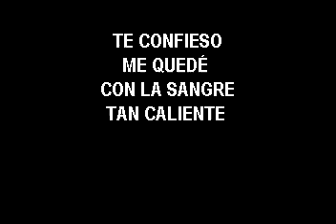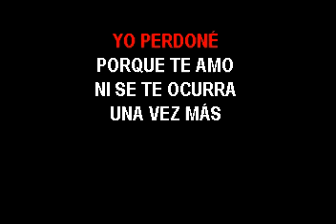KARAOKE Maria Marta Serralima La tercera es la vencida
ya en karaoke
info